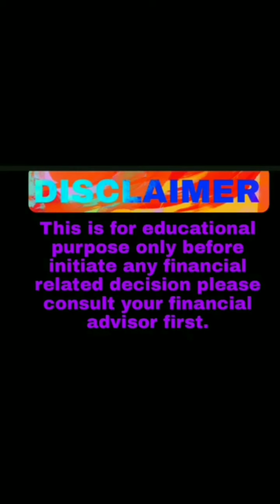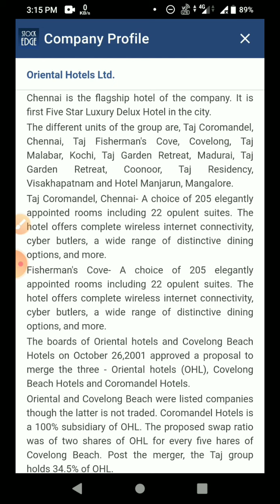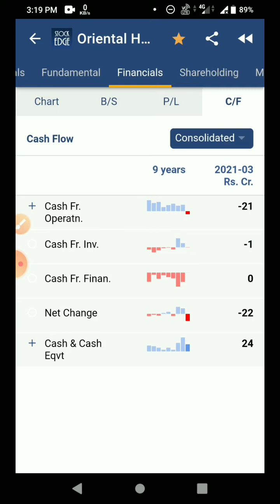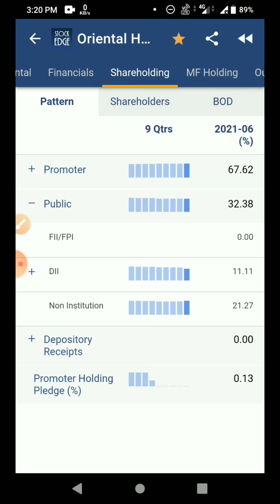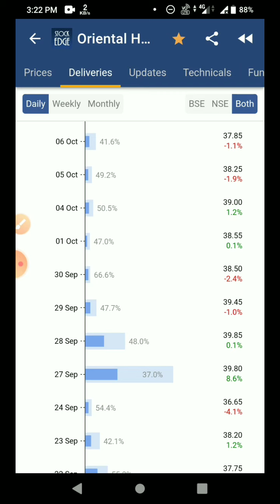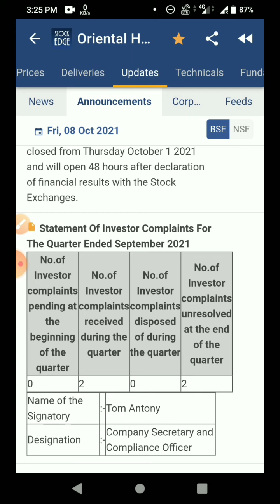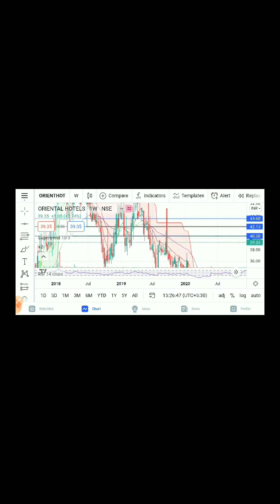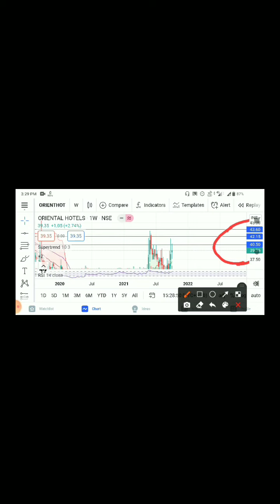Oriental hotel share latest news